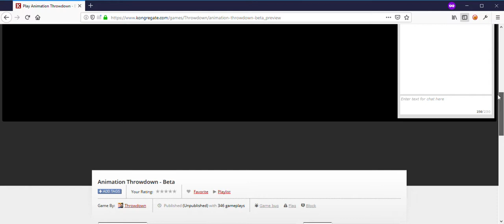initial load error 11 16 2018 7 01 23 PM